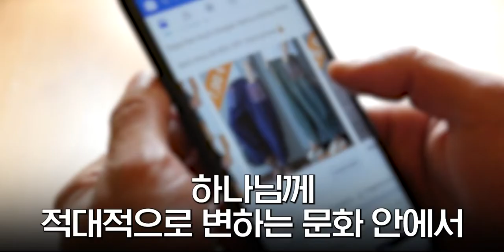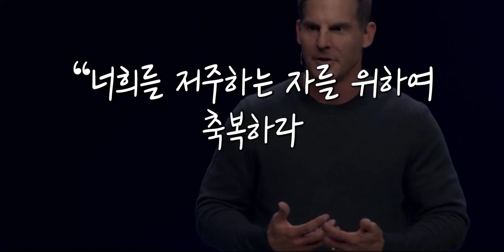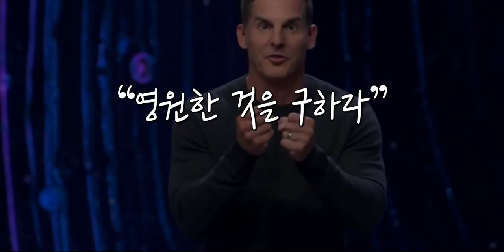[Special Message] Changing & One-step Under God (하나님 결단과 한걸음) @ The Life Church